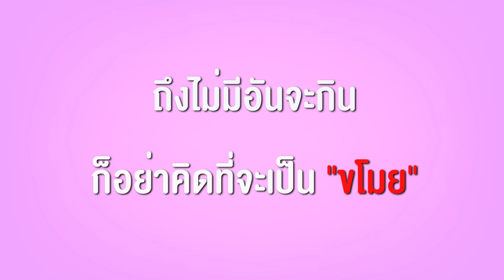แอบขโมยมะม่วง แม่ไม่ยอมซื้อให้กิน หนังสั้น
อย่าปล่อยให้ความอยากของเรา ต้องนำพาไปสู่การเป็นขโมย